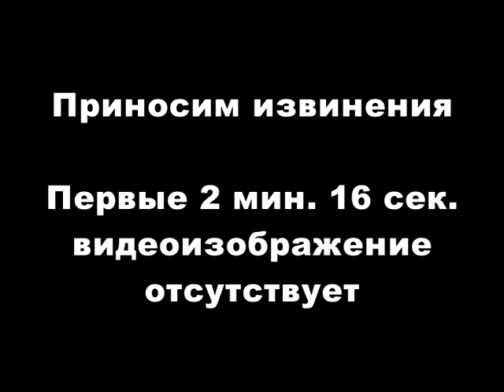Вручение премии "Вторая навигация" за 2011 год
Пленарное заседание Международного научно-культурного фестиваля ДНИ ФИЛОСОФИИ В САНКТ-ПЕТЕРБУРГЕ – 2011 "ЦЕННОСТНЫЕ МИРЫ СОВРЕМЕННОГО ЧЕЛОВЕЧЕСТВА" (17 ноября 2011 г., Таврический дворец, Думский зал)

Вручают:
Грякалов Алексей Алексеевич, д.ф.н. проф.
Савчук Валерий Владимирович, д.ф.н. проф.

Лауреаты:
Пигров Константин Семёнович, д.ф.н. проф.
Уваров Михаил Семёнович, д.ф.н. проф.
Чернов Сергей Александрович и Шевченко Ирина Васильевна
Липский Борис Иванович, д.ф.н. проф.